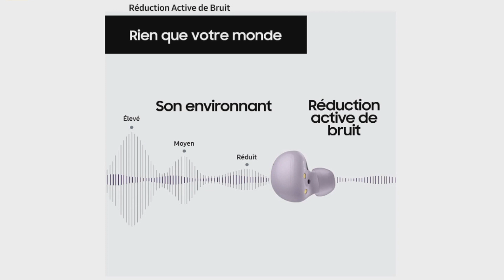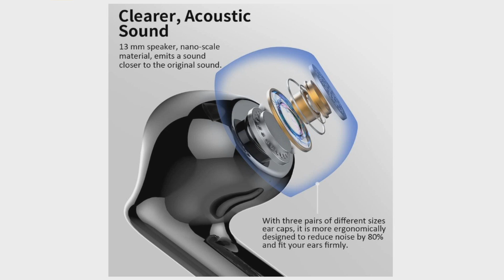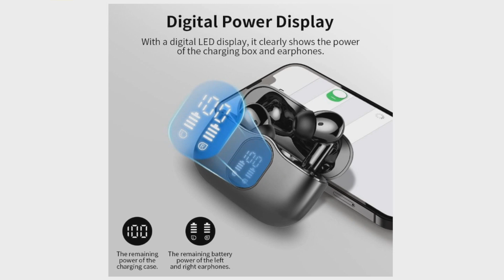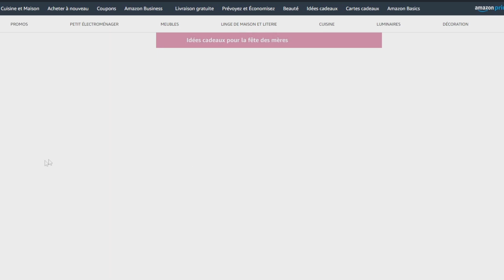TOP 3 : Meilleurs Écouteurs Sans Fil 2023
⭐Écouteurs Sans Fil Samsung
⭐Écouteurs Sans Fil Btootos
⭐Écouteurs Sans Fil BLACKSMITH

Vous recherchez des écouteurs sans fil mais vous ne savez pas lesquels choisir ?

Dans ce comparatif je vous présente le top 3 des meilleurs écouteurs sans fil 2023 pas cher et à commander chez soi de l'année !

0:00 Quels écouteurs sans fil choisir ?
0:40 Écouteurs Sans Fil Samsung
2:08 Écouteurs Sans Fil Btootos
3:43 Écouteurs Sans Fil BLACKSMITH
5:18 Faites votre choix !